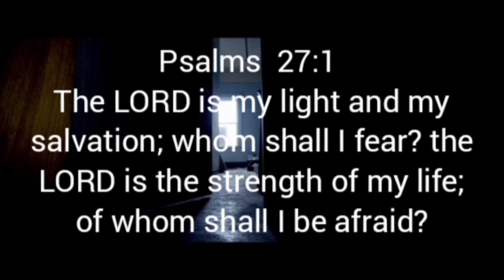A Bible ASMR | The LORD is my light and my salvation | Psalms 27:1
Many more videos in this channel show people's actions, scenarios, behaviours and moves as analogies  to learn from, for our edification and Christian values. Be blessed!

May all our prayers be answered.